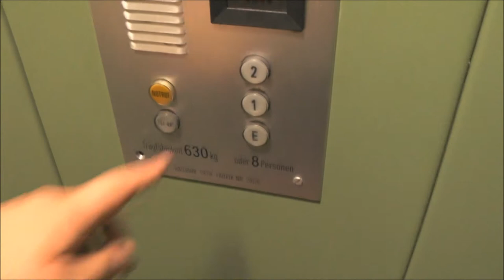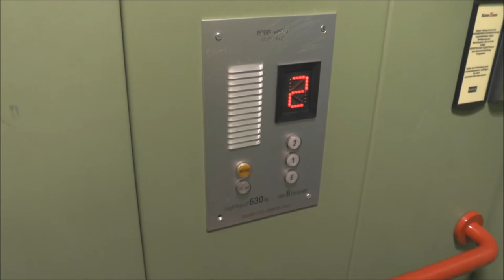1978 Peters Aufzüge Hydraulic elevator @ Gesamtschule Bergeracker, Troisdorf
This elevator is a 1970's generic. However, the fixtures provided here are of an rare kind, delivered by Kronenberg. Their more common ones are the rectangular ones, but theese circle buttons are very rare!
It got new kronenberg fixtures by KONE, but it has allways been locked off with a key. - Most german elevators follows a code of conduct were they have a common type of lock (There are some different types for different elevators, like all school elevators got a school elevator key that you can use on theese, and elevators without innerdoors have Another type of key common to theirs and so on... compare to key usage in US, as one key fits multiple elevators...).

Denna hiss från 70-talet är generisk, men Kronenberg-knapparna i korgen är av en sällsynt typ. Deras mer vanliga typ är den rektangulära, men dessa runda kknappar är en raritet! Hissen har fått nya Kronenbergsknappar från KONE på utsidan, men har alltid varit låst. - De flesta Tyska hissar följer en regelverk där de har ett gemensamt låssystem, där en viss typ av hissnyckel passar en viss typ av hissar, (t.ex. Tysklands alla skolhissar har en enda skolhissnyckel osv... Jämför med nyckelhantering på Amerikanska hissar...)

Manufacturer - Tillverkare: Peters Aufzüge
Floors - Våningar: 3 = E 1 2

Location - Address: Gesamtschule Bergeracker - comprehensive school Bergeracker - Am Bergeracker 31, Troisdorf GERMANY/TYSKLAND
Date of recording - Inspelningsdatum: July 2013 with Panasonic HC-V720
Ending song: Son of a rocket - Kevin McLeod (CC-SA)